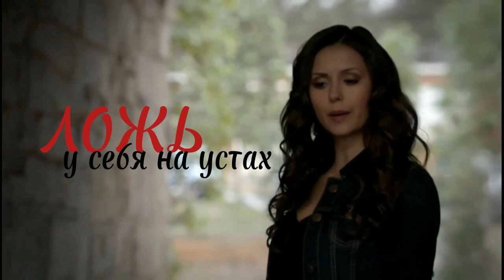Kethrine Pierce || The Vampire Diarys || Бог